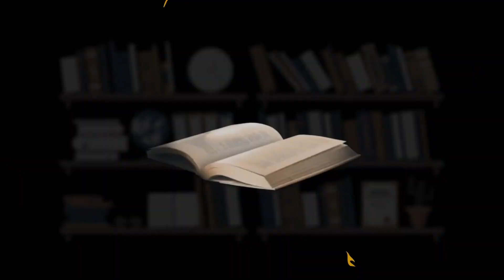INÍCIO E CAMINHADA NAS ARTES CÊNICAS – CLEITON LIMA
CLEITON LIMA é ator e diretor teatral. Amante das artes cênicas desde a adolescência, foi um dos criadores da Copat (Companhia Paraíso de Teatro), que fundada em 2000, tem no currículo vários espetáculos, sendo o mais recente “A Bruxinha Dorotéia”. Cleiton também mantém o Recreart, um grupo de entretenimento e animação para aniversários e eventos em geral.